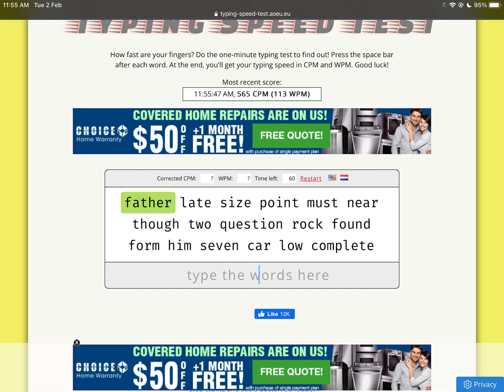87WPM on IPAD ( short )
i had nothing to upload so heres a shit post of me choking a possible 100 WPM.

My Peripherals:

Zotac Gaming Geforce RTX 2070 Super
ASROCK B450M Steel Legend Motherboard ( MINI ATX )
SCMG-5100 Mugen 5 rev B CPU Cooler
Corsair SF600 600W Power Supply
Fractal Design Define C Mini ATX casing with Tempered Glass
A Data XPG 8200 SSD 500GB
1TB Western Digital HDD
Crucial Ballistix Ram Stick 3200 16GB ( two sticks )

My Setup:

Prism+ 165htz Monitor
Razer Huntsman Tournament Edition Keyboard
Razer Deathadder v2 mouse
Razer Swift Mousepad xs
HyperX Cloud II Headphones
Ikea Chair